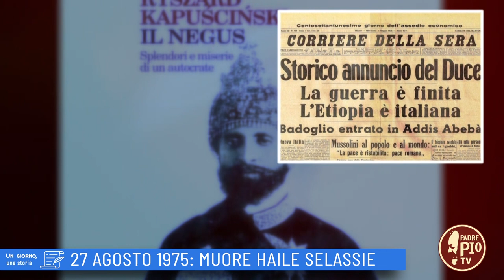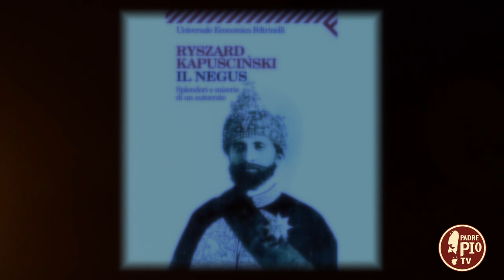27 agosto 1975: Muore Hailé Selassié (Un giorno una storia 27 agosto)